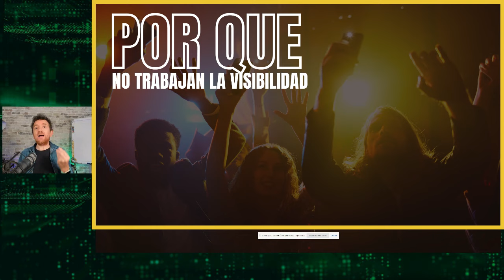Por esto el 90% de los 🟢 ARTISTAS INDEPENDIENTES fracasan [2022]